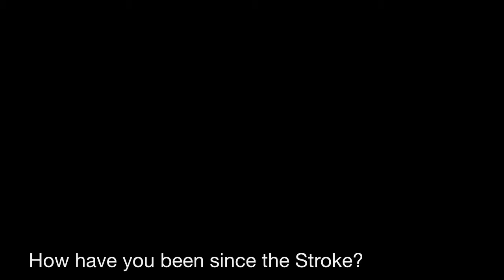Andrew's Stroke Journey in Mayo Univerisity Hospital - Act FAST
Follow Andrew Beatty's stroke journey from diagnosis to treatment in Mayo University Hospital.